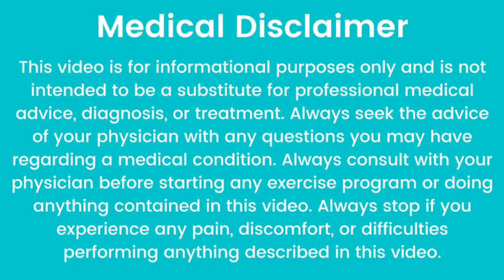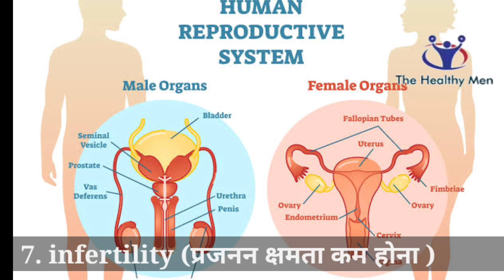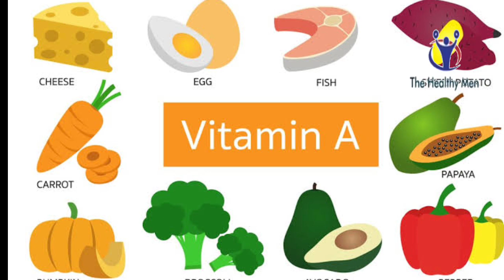Vitamin A Deficiency |Symptoms |Vitamins Vit a deficiency symptoms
Vitamin A is a fat-soluble vitamin that is important for many bodily functions, including proper vision, a strong immune system, reproduction and good skin health.

There are two types of vitamin A found in foods: preformed vitamin A and provitamin A

Preformed vitamin A is also known as retinol and commonly found in meat, fish, eggs and dairy products.

On the other hand, the body converts carotenoids in plant foods, such as red, green, yellow and orange fruits and vegetables, into vitamin A

While deficiency is rare in developed countries, many people in developing countries do not get enough vitamin A.

Those at highest risk of deficiency are pregnant women, breastfeeding mothers, infants and children. Cystic fibrosis and chronic diarrhea may also increase your risk of deficiency.

Vit a deficiency symptoms
Vit a ki kami se rog
vitamin a
vitamin a deficiency
Vitamin a disease